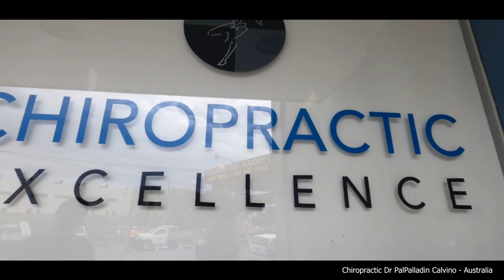TranUocAustraliaVlog || Đi Nắn chỉnh cột sống, bẻ xuong khớp kêu ở Australia giá 285 $ AuD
TranUocAustraliaVlog Là một kênh vlog về cuốc sống của du học sinh Việt Nam tại Melbourne Australia
🔰Xin cám ơn các bạn đã bỏ thời gian quý báu xem Video
© Bản quyền thuộc về: Tran Uoc - Australia Vlog (Cuộc sống Australia)
© Copyright: Tran Uoc - Australia Vlog (Cuộc sống Australia) Do not Reup